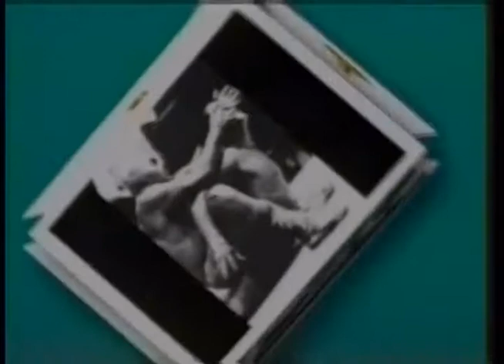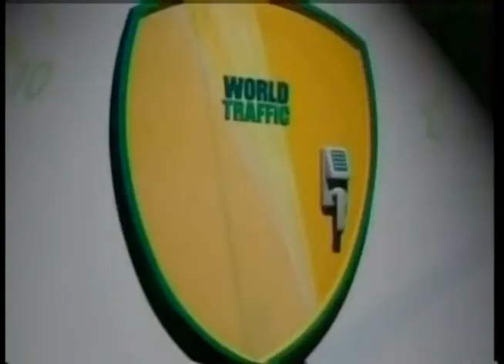Hecho en BC, Psic. Marco A. Rivera D., Tema: Fenomeno Trump